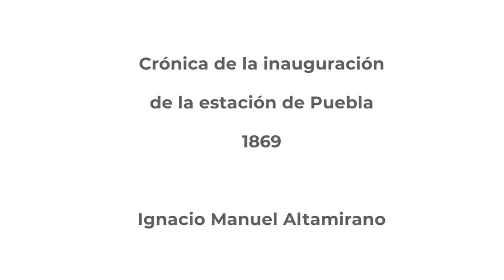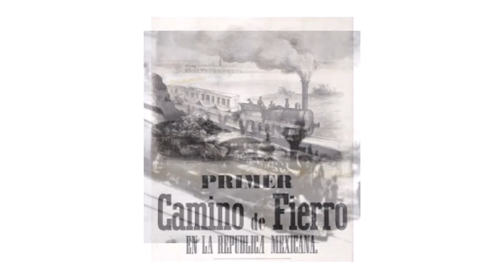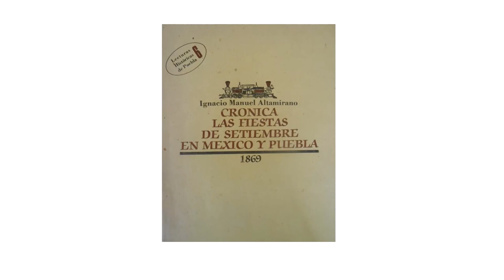En el andén, cuentos para viajar: Crónica Ignacio Manuel Altamirano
En el andén, cuentos para viajar te invita a escuchar una cápsula sobre la crónica de Ignacio Manuel Altamiran sobre la inauguración de la estación del Ferrocarril Mexicano en Puebla, ocurrida el 16 de septiembre de 1869.
Conoce la historia del edificio que hoy es sede del Museo Nacional de los Ferrocarriles Mexicanos.